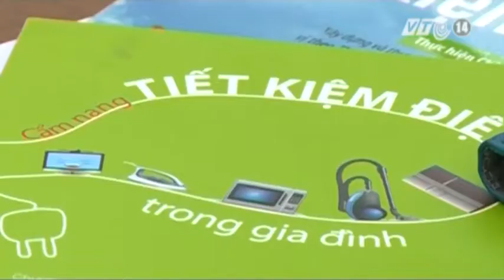VTC14_Khởi động chiến dịch Giờ Trái đất 2014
Thông điệp của Chiến dịch Giờ Trái Đất năm nay là "Hãy hành động để trái đất thêm xanh" nhằm tạo chuyển biến lớn trong hành động tiết kiệm năng lượng và chống biến đổi khí hậu.